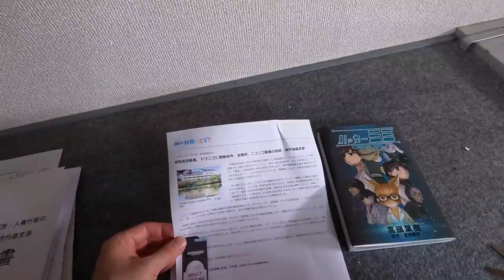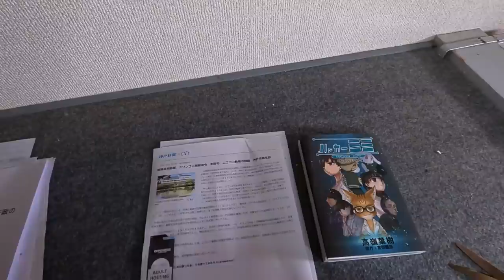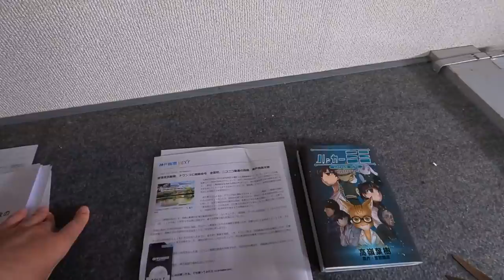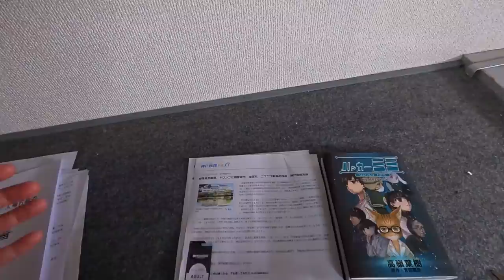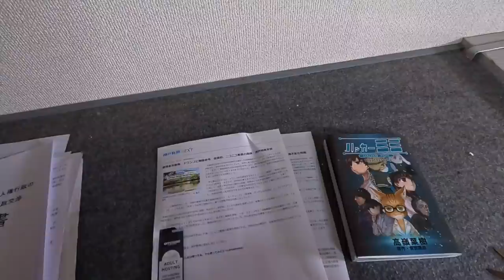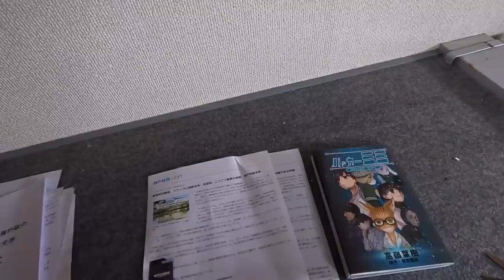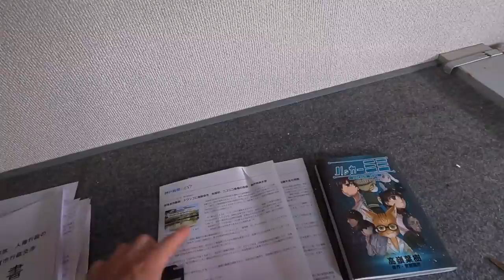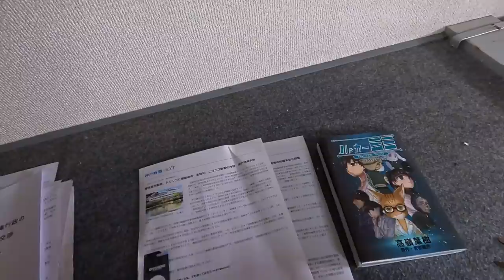丹波篠山市の部落探訪動画削除の真相は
神戸新聞にこの記事が載っていたので